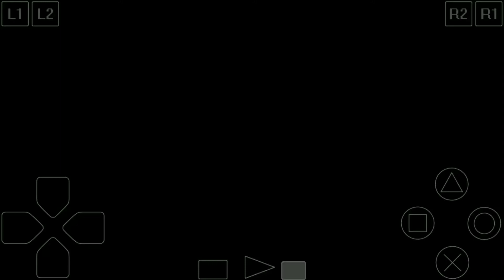Driver 2 Walkthrough: Mission 25 - Stake Out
Tanner and Jones where on a bar playing pool and discussing about the investigation. Jones started to work for Vasquez to in order to get more information about his and Lenny's plans. He discovers that Lenny already leaved Vegas and headed to Rio de Janeiro. Jones ask Tanner to take him to the airport in order to head to Rio as well. However the Vegas police wants to arrest Jones for working to Vasquez. So we must lose the tail and drop Jones at the airport before he plane leaves.